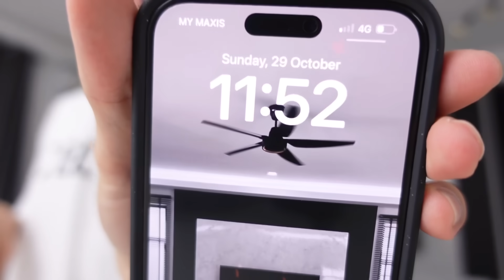24 JAM MAKAN KUIH MUIH 😋 KUIH KEGEMARAN AKIDDOS 🔥